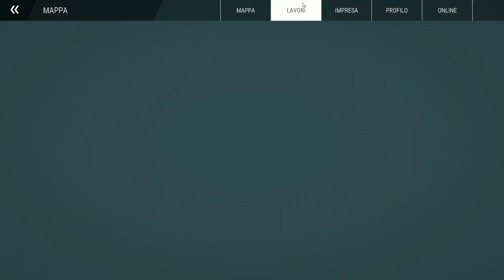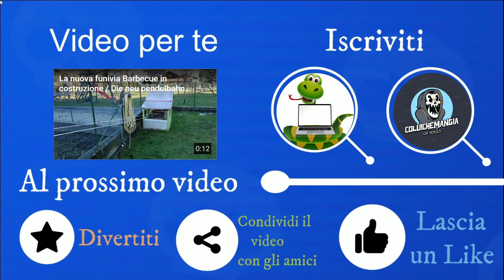ASFALTIAMO una strada su Construction Simulator - GAMEPLAY ITA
Oggi ho asfaltato una strada su Construction Simulator e comprato un nuovo mezzo.